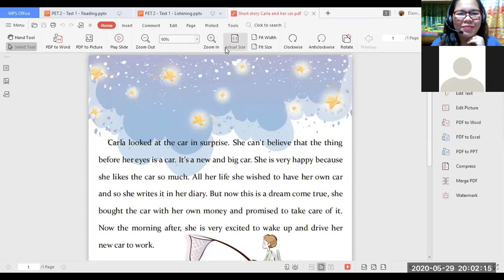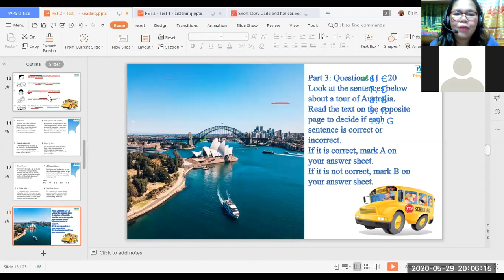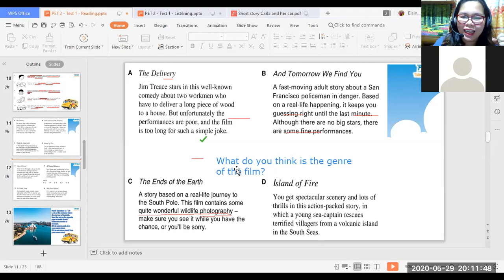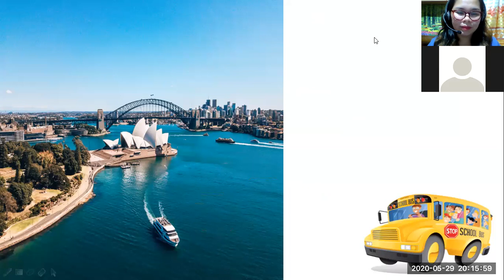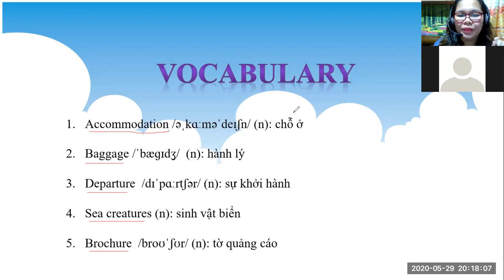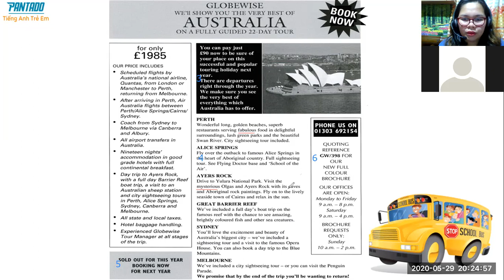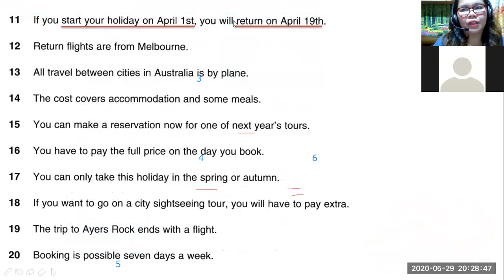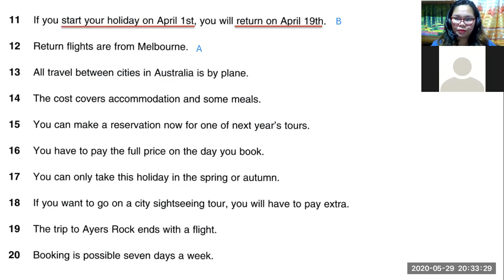Part 1/2 Class #9 with PK1197 | 5.29.2020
Continuation of PET 2 - Test 1 Reading
*Another technical glitch again with Zoom

FEEDBACK:
Although she got a low score particularly in Part 2, she did great in Reading today. Her pronunciation has improved a lot and got high scores in the remaining parts. Keep improving Iris!